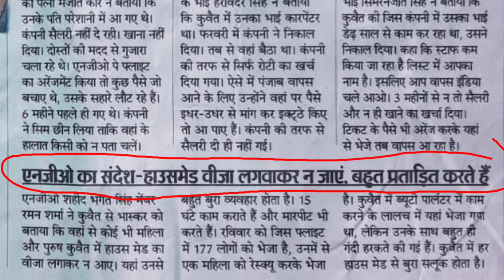कुवेत हाऊस मेड जॉब में न जाये।Do not go to Kuwait House Made Kuwait VISA starting.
namaskar doston is video mein yah bataya gaya hai hai ki Kuwait house maid job mein Nahin Jana chahie hospet job mein badi problem hoti hain aur tu per atyachar hota hai hi time per housemate job mein sala Nahin milati e kam jyada karvaya jata hai hi sari Kartik donon sosan hote Hain

Do not go to Kuwait House Made Job.
Kuwait new labour low,
Kuwait new peta ecta 2020,
Kuwait new update,
Kuwait job and salary,
Kuwait jobs and salary,

Account-Ashok Kumar
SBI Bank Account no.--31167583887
IFSC Code-SBIN0031123